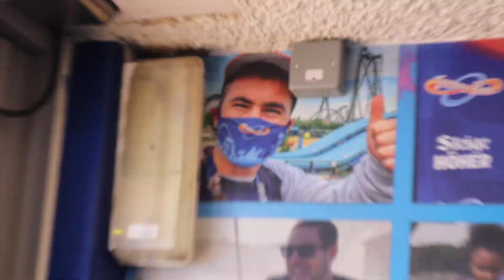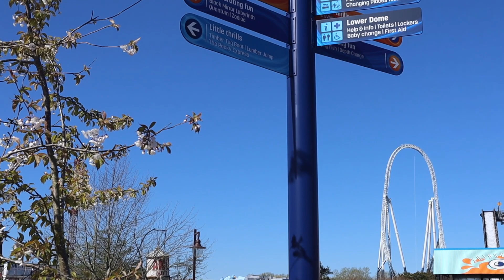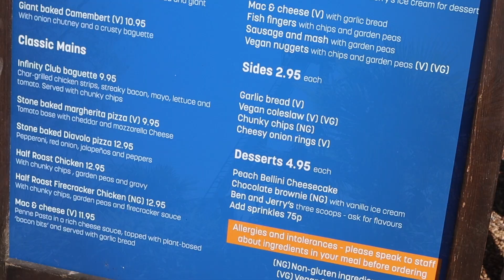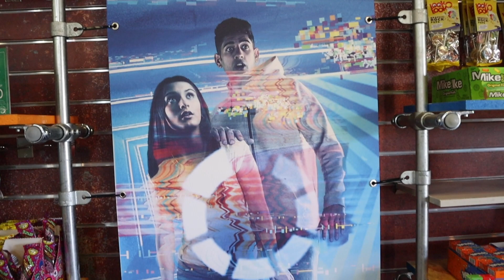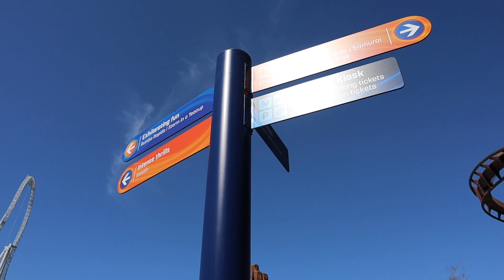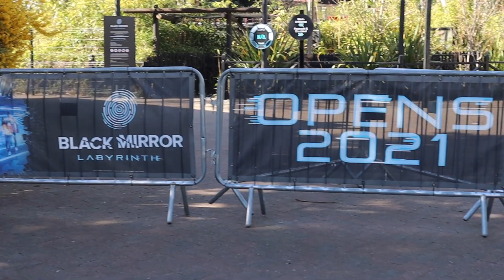KICKING OFF THE 2021 THEME PARK SEASON AT THORPE PARK | Thorpe Park April 2021 | Cupcakes & Coasters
Finally getting back to a theme park after the long, dark closed season/lockdown! Join me as we ride some Thorpe Park favourites like Stealth and SAW - The Ride on this fabulous sunny day on the Island Like No Other!

VIDEO INFO
Shot on CANON EOS M50
Cupcakes & Coasters theme by Nick Hutson Music